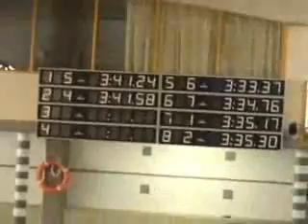Cto. Aragón Edades-Abs verano 2010 4x100L mas.wmv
Relevo de 4x100m. libres mas. abs.
Por la calle 5 nada el equipo del St. Venecia formado por: Carlos Garzarán, Ángel Triviño, Ricardo Maestro y José Miguel Palenzuela, este equipo se proclamo Campeón de Aragón con un tiempo de 3:41.24E